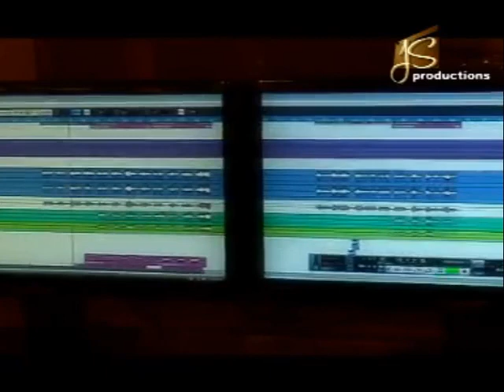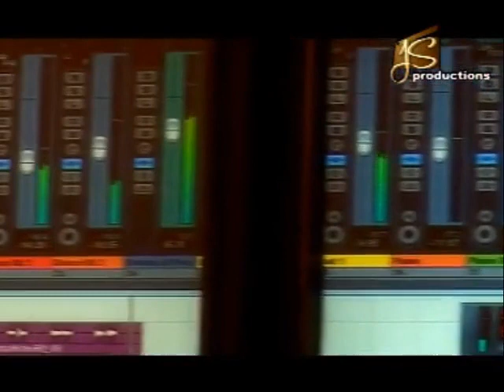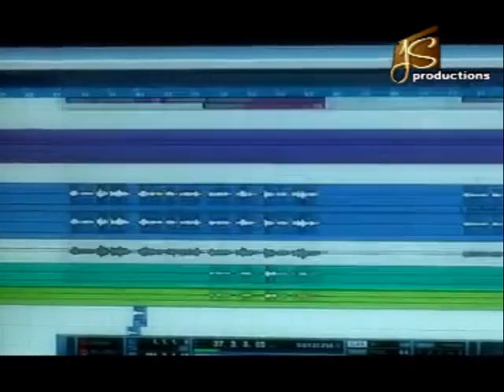Hosanna Hosanna by Ranjit Abraham│Odia Christian Devotional Song│Sharanam 2010│Sarat - Praful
Hosanna Hosanna (Odia Christian Devotional Song )
Album: Sharanam (2010)
Singer: Ranjit Abraham (Bangalore)
Lyrics: C S Sunder
Camera: Kumar Samson
Violin: Manoj George (Bangalore)